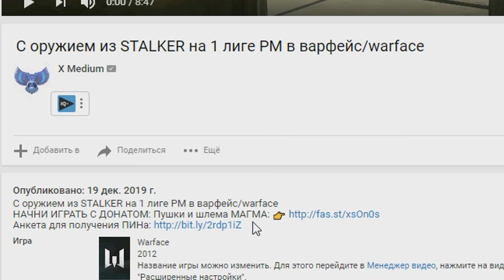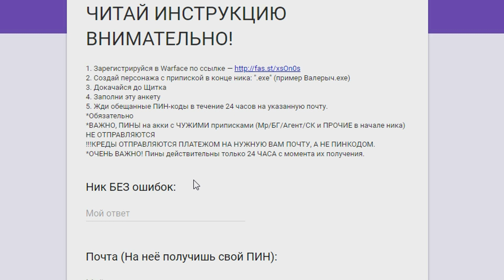БИТВА КАПИТАНОВ с игроками ПРО ЛИГИ в варфейс/warface